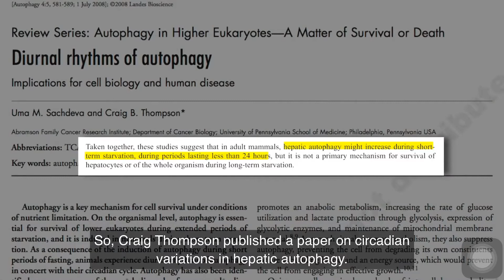June 3, 2020